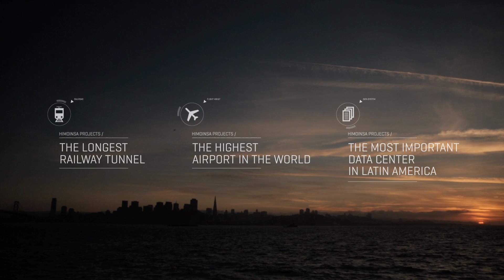Energy that moves the world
HIMOINSA, founded in 1982 and with more than 30 years experience, is a multinational company, specialised in the manufacture and sale of power generation systems, which has become one of the leading companies in the energy market.